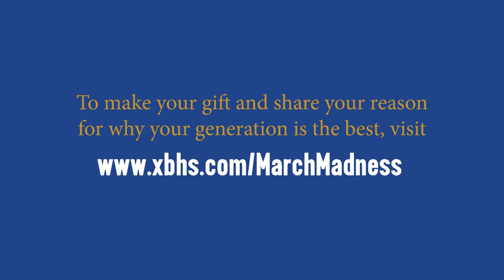2020 March Madness Alumni Giving Challenge